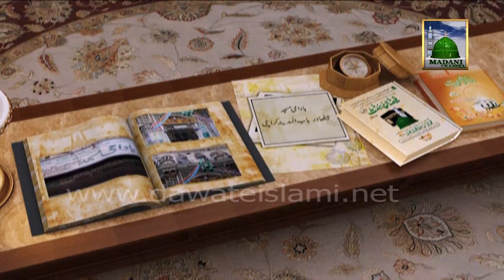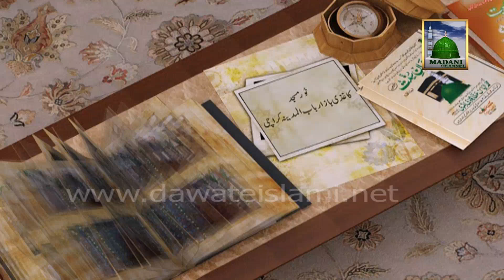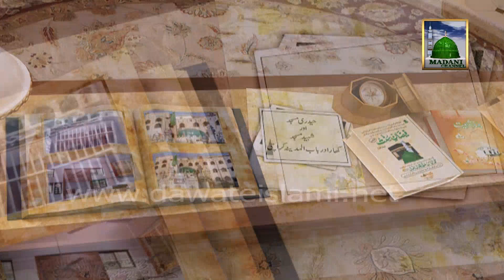Ameer e Ahle Sunnat ki Kahani Ep 10 - Ameer e Ahle Sunnat se Mulaqat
This video contains 10th Episode of most interesting story of Maulana Ilyas Qadri (Ameer e Ahlesunnat ki Kahani unhi ki zubani). Shaikh e Tareeqat Ameer e Ahle Sunnat Maulana Ilyas Qadri distributed very good Madani Phool about his life on Islamic TV Channels (Madani Channel).